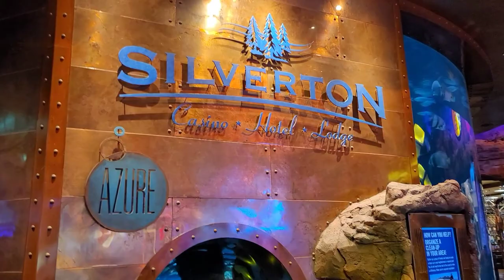Namasyal sa Silverton Casino